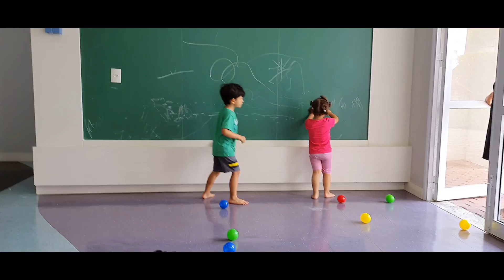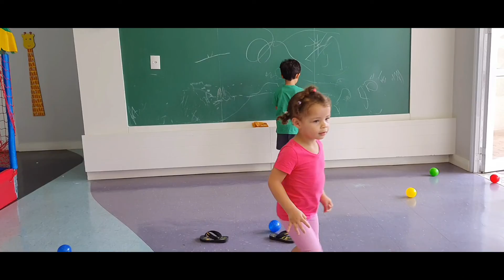Lazer do Brendon White